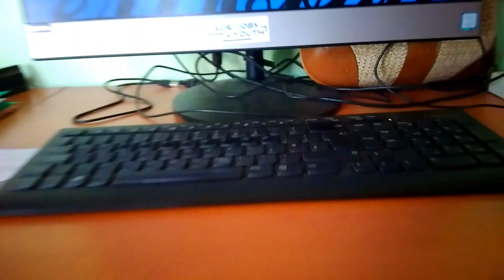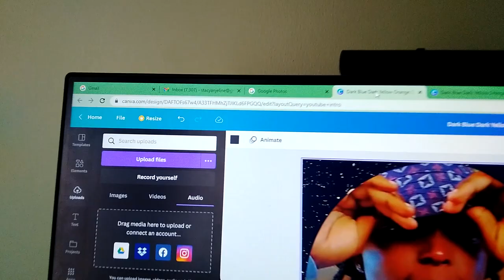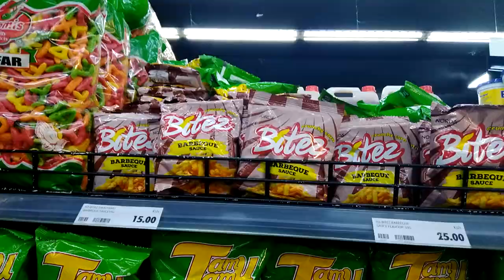VLOG ; Come with me to work.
Hey everyone,
So this is a short video of what i basically do when heading and at work .